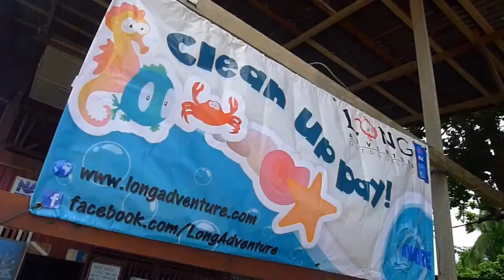Project Aware @ Lang Tengah Island 2012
A Clean Up event on 25-27 Aug 2012 @ Lang Tengah Island, Malaysia organize by Long Adventure Outdoor Sport. Participates volunteer themselves to dive against debris and protect the reefs by injecting the Crown of Thorns Starfish. We truly appreciate their volunteer. Love and protect our ocean and nature.